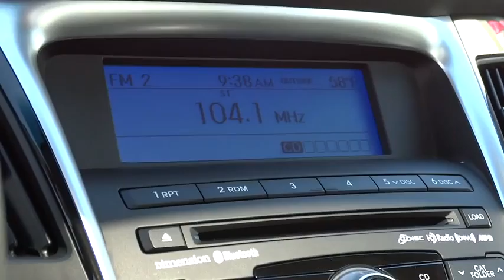2011 Hyundai Sonata Reno, Carson City, Northern Nevada, Sacramento, Roseville BH013217A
2011 Hyundai Sonata  - Stock#: BH013217A - VIN#: 5NPEC4AC7BH013217

Hyundai Certified, Extra Clean. FUEL EFFICIENT 35 MPG Hwy/22 MPG City! Moonroof, Heated Leather Seats, Bluetooth, iPod/MP3 Input, Keyless Start, Multi-CD Changer, Head Airbag, Aluminum Wheels, Heated Rear Seat, Satellite Radio SEE MORE!br /br /DRIVE WITH CONFIDENCEbr /10-Year/100, 000-Mile Powertrain Limited Warranty, 150-Point Quality Assurance Inspection, 10-Year Unlimited Mileage Roadside Assistance Program, CARFAX Vehicle History Report, Towing/Rental/Travel Breakdown Benefits, Hyundai Certified financing available on all Certified vehicles! Rates as low as 0.90% on select models! Approx. Original Base Sticker Price: $25, 500*. br /br /KEY FEATURES INCLUDEbr /Heated Leather Seats, Sunroof, Heated Rear Seat, Premium Sound System, Satellite Radio, iPod/MP3 Input, Bluetooth, Multi-CD Changer, Aluminum Wheels, Keyless Start MP3 Player, Keyless Entry, Remote Trunk Release, Child Safety Locks, Steering Wheel Controls. Ltd with Phantom Black Metallic exterior and Black interior features a 4 Cylinder Engine with 198 HP at 6300 RPM*. Non-Smoker vehicle. br /br /EXPERTS ARE SAYINGbr /Edmunds.com explains The previous Sonata was a solid contender, but for 2011, the Hyundai Sonata vaults itself to the top of the class.. Great Gas Mileage: 35 MPG Hwy. br /br /VISIT US TODAYbr /Lithia Hyundai of Reno sells new Hyundai's, certified pre-owned Hyundai's, and used cars, trucks, and SUV's! We have excellent finance options as low as 0% on select models, in addition to all avilable Hyundai incentives and rebates! We also specialize in second chance financing! We are located in Northern Nevada at 2620 Kietzke Ln. Reno br /br /Pricing analysis performed on 4/7/2014. Horsepower calculations based on trim engine configuration. Fuel economy calculations based on original manufacturer data for trim engine configuration. Please confirm the accuracy of the included equipment by calling us prior to purchase. br /